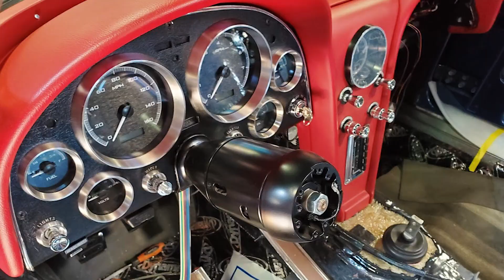LS9 Powered C2 Corvette Restomod - Full Transformation in 5 minutes!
Check out this beautiful 1964 Corvette Restomod we finished up from start to finish.

Since 1986, County Corvette has been providing the highest quality services and products available to classic, muscle and performance car enthusiasts just like you.
With our state-of-the-art facility and the industry's BEST technicians and collision repair specialists, NO ONE in the country can match the efficiency and quality that you will experience at County Corvette!  We offer any level of Corvette service for all model years, from regular maintenance to performance upgrades to full restorations.

Over 30 years of industry experience and a spectacular inventory of classic American muscle cars, performance cars, vintage and collectible cars from 1950's Corvettes to late model modern luxury cars and RestoMods, you can find the perfect addition to your own garage.